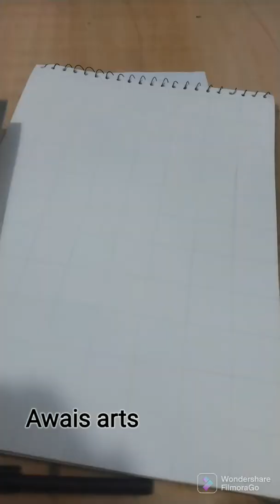portrait of Fatima Jinnah....step by step tutorial(pencil clrs)